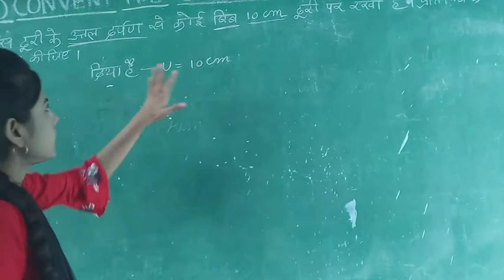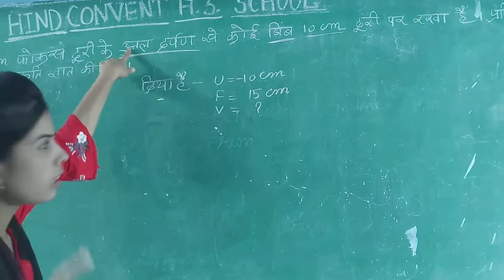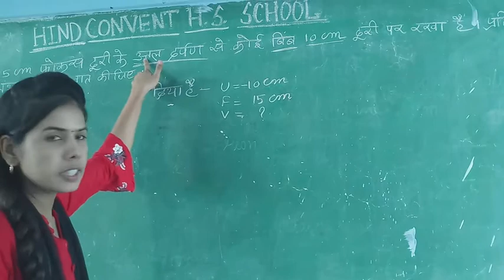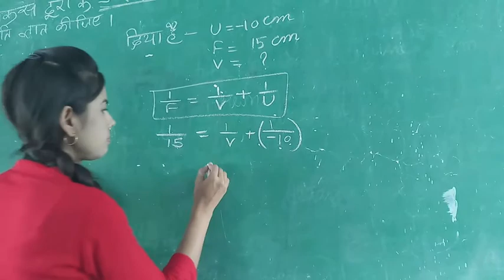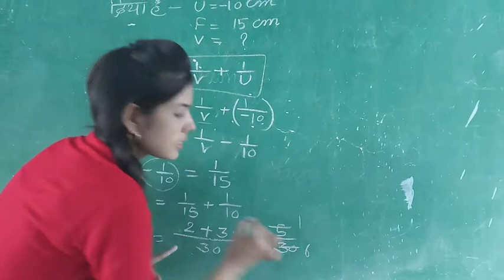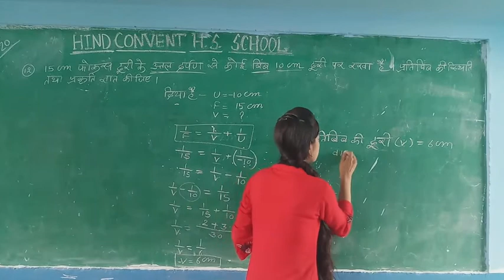कुछ दर्पण से संबंधित महत्वपूर्ण प्रश्न, अध्याय-10,विषय-विज्ञान, कक्षा -10